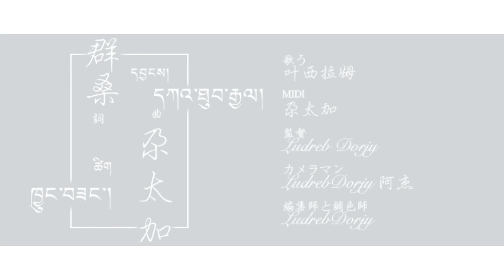བོད་གཞས་གསར་པ་༢༠༡༩ ༼ རེ་སྒུག་གི་་གསང་བ།༽ གཞས་མ། ཡེ་ཤེས་ལྷ་མོ། Tibetan song 2019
བོད་གཞས་གསར་པ་༢༠༡༩ ༼  རེ་སྒུག་གི་་གསང་བ།༽  གཞས་མ། ཡེ་ཤེས་ལྷ་མོ། Tibetan song 2019 ཚིག། ཁྱུང་བཟང། དབྱངས། དཀའ་ཐུབ་རྒྱལ།